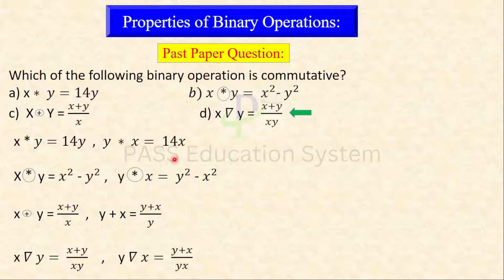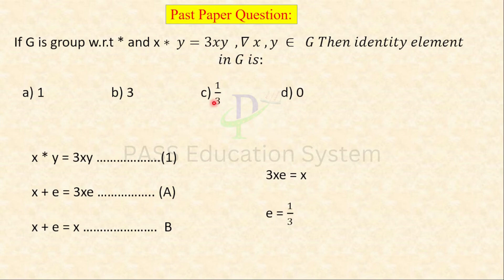Properties of Binary Operations Part 02 Class 11 Math NET/ ECAT ll NUST NET Math Lectures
This is the 12th lecture on Mathematics Chapter 02 Sets, Functions & groups for the Entry test.
In this lecture, I'll explain the properties of binary operations along with the TWO VERY IMPORTANT AND MOST REPEATED university test past paper MCQ'S.
This content is specially designed for the Entry Test Mathematics portion like NET/ ECAT.
This lecture series will be very much beneficial for the students preparing for Universities Entry Tests.

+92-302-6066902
Follow us on: